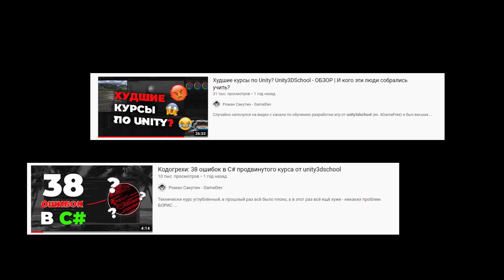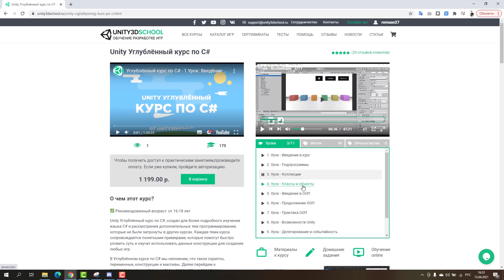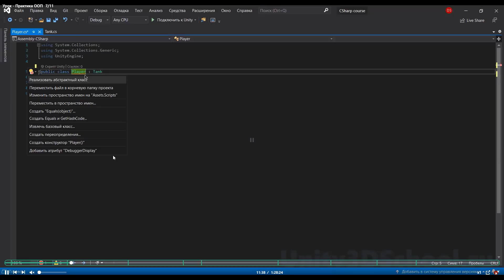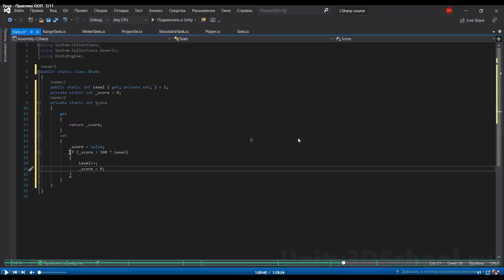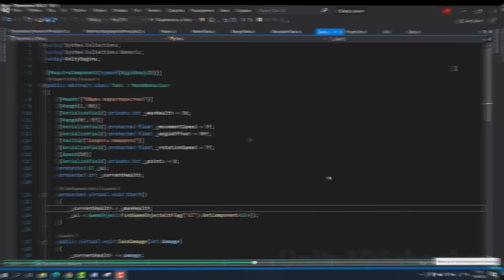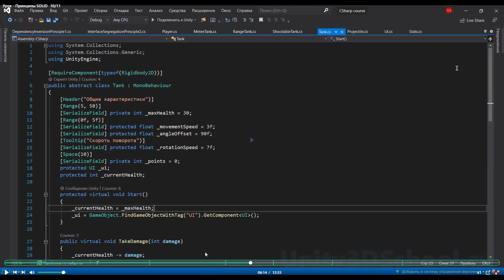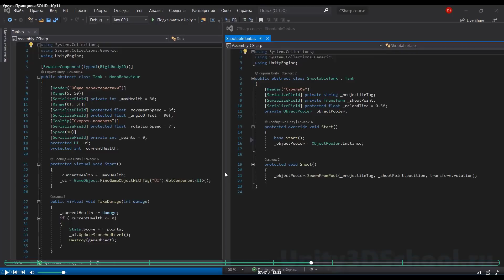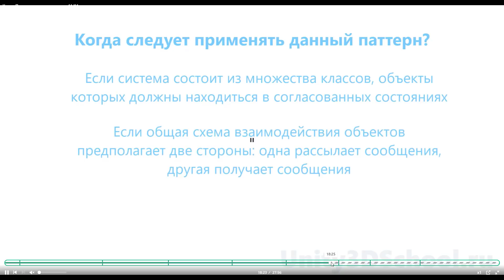Хауди Хо опять рекламирует ЧУШЬ! Худшие курсы от Unity3dSchool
Курс Во 🤠👍🏻
Нет серьёзно, они проделали большую работу над ошибками.
Но всё ещё остались примерно на дне...

Уже не так плохо, но явно не дотягивает :(